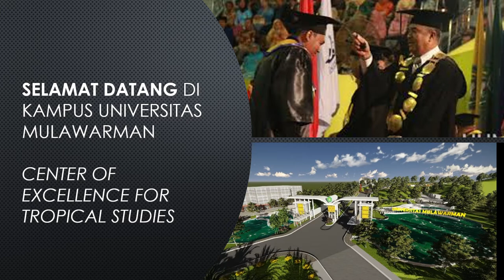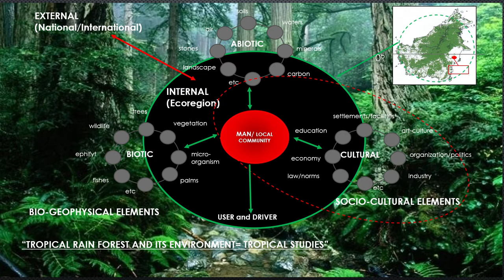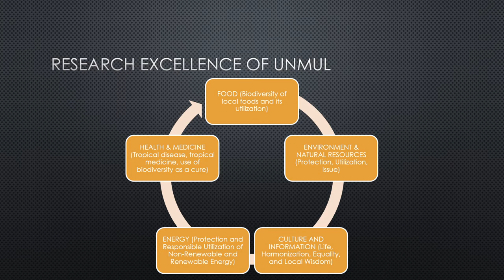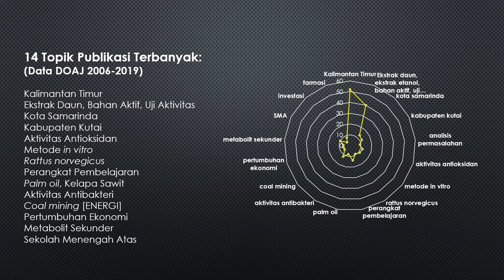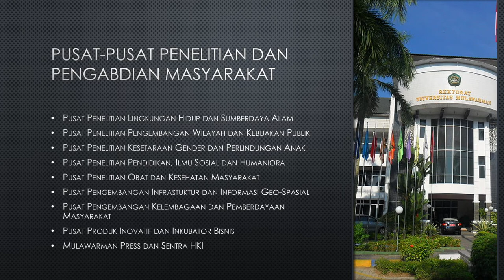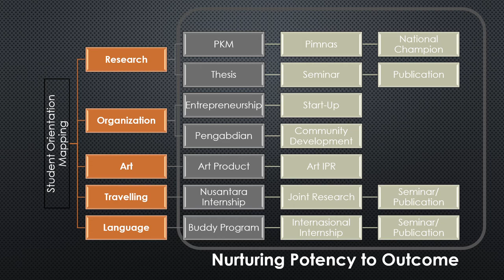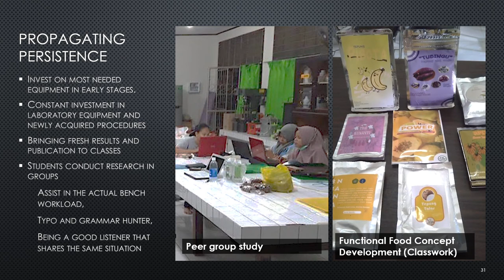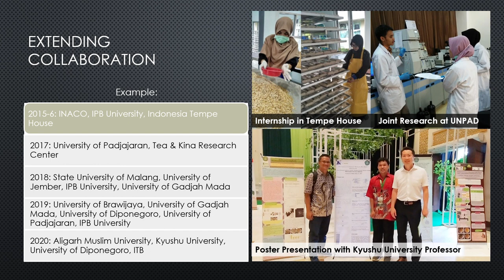Pengenalan P2M Unmul dalam PKKMB 2020